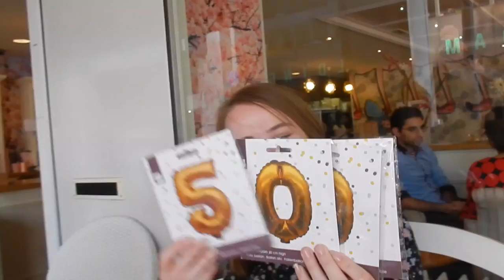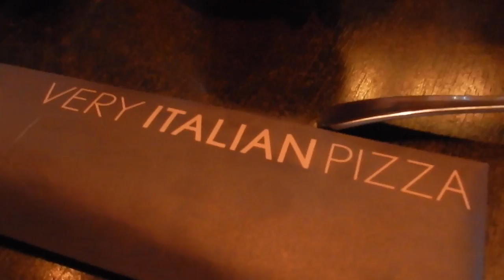Mijn verjaardag & Furtjuh Live Vlog! 🎂 || Mandy Denise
Ik vierde mijn 17e verjaardag samen met Quinty & Twan in Rotterdam o.a.  bij Furtjuh Live!

Heee!

Camera: Nikon S9900 (geen andere lens) & Canon EOS 760D met de Canon EF-S18-55mm f3.5-5.6 IS STM lens
Edit Programma: Imovie & Premiere Pro CC